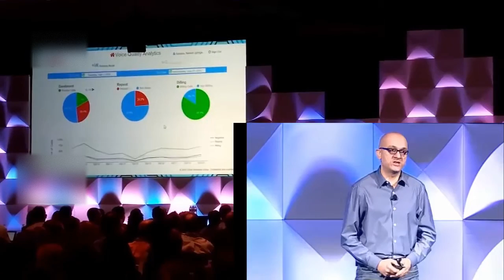Use case for Natural Language Processing and Machine Learning.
A presentation (not technical) on Natural Language Processing and Machine Learning.

Machine Learning on phone calls
natural language processing use cases
machine learning use cases